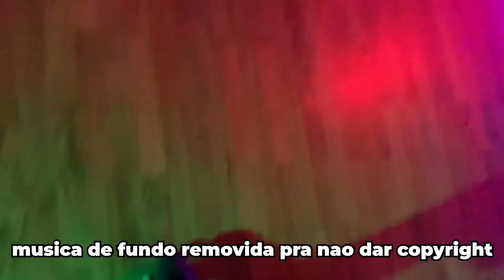Reencontrei meus Webamigos na bgs 2022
encontrei meus amigos depois de muito tempo! encontrei meus webamigos na bgs! clube do sagui na bgs 2022! meus amigos estão na bgs de 2022! encontrei meus amigos na bgs ( brasil game show )!

canal 2 @Leifrag2